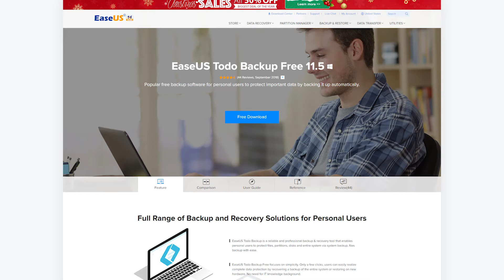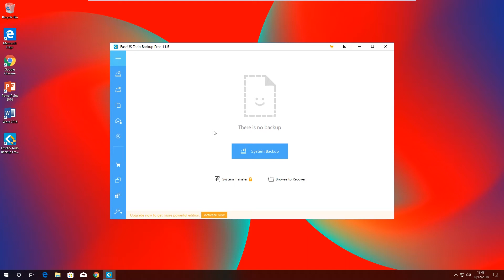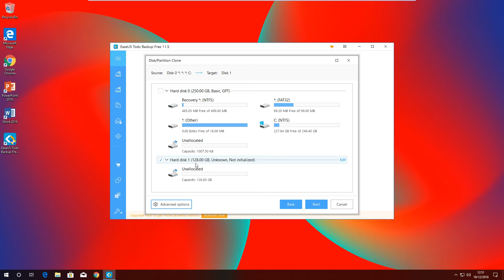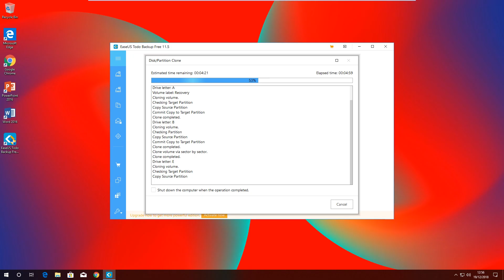How to Clone your Windows Hard Drive to an SSD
Buying an SSD is a great way to speed up a computer that is using a mechanical hard drive. In this video, I show you how to clone a hard drive to an SDD.

⚠ If you're connecting the SSD to the motherboard, power off your desktop before connecting.